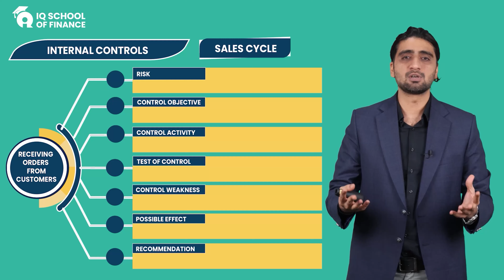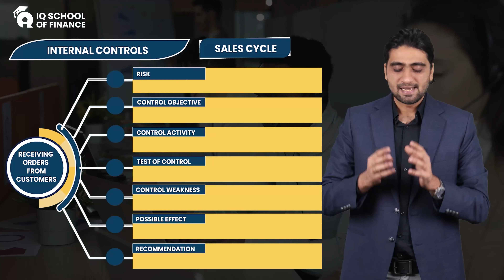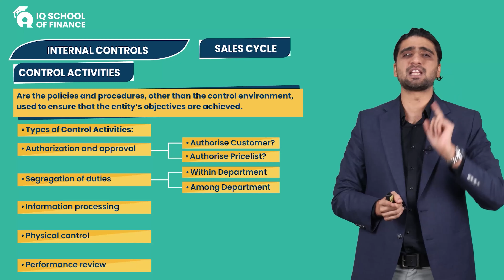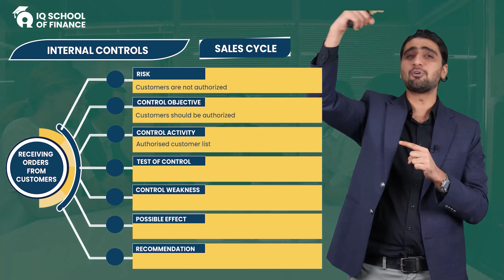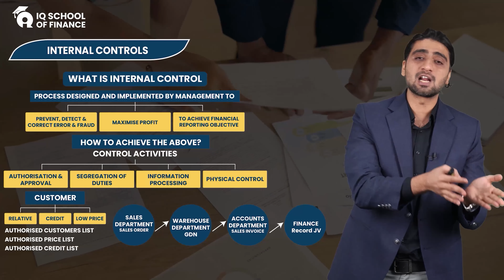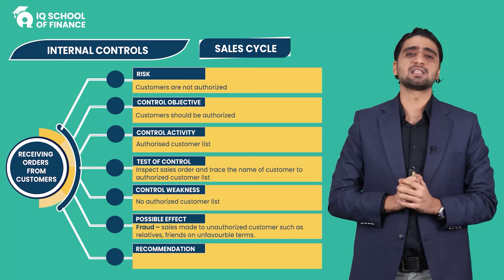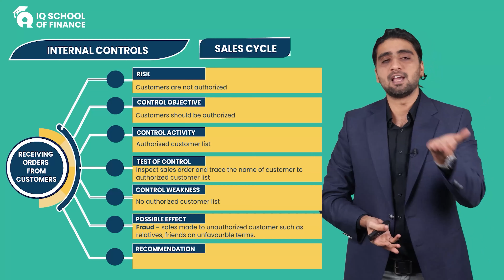𝐈𝐧𝐭𝐞𝐫𝐧𝐚𝐥 𝐂𝐨𝐧𝐭𝐫𝐨𝐥 𝐢𝐧 𝐚 𝐍𝐮𝐭𝐬𝐡𝐞𝐥𝐥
Experience a new way of learning and prepare for your CAF with IQSF.
✅ Ongoing teaching support Experience a new way of learning and prepare for your CAF with IQSF.